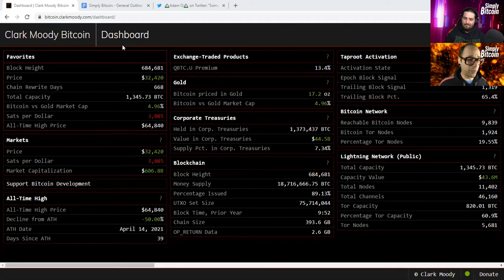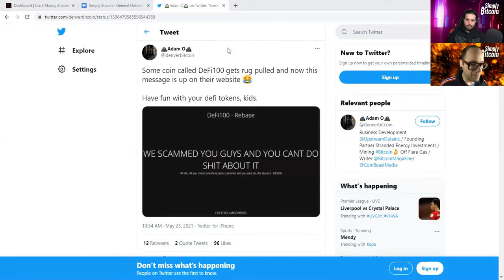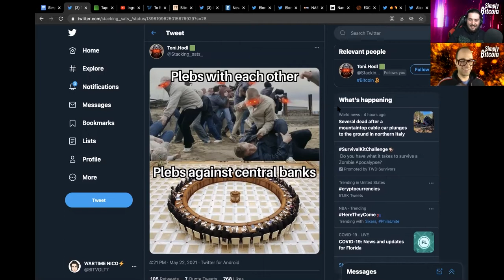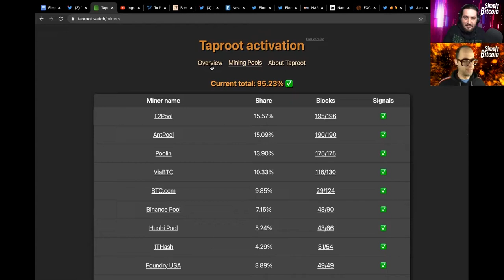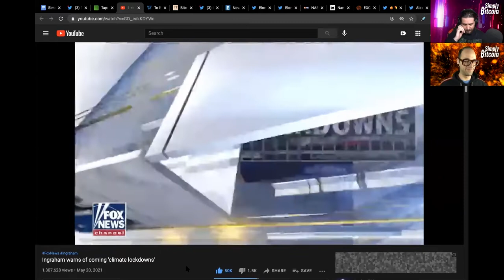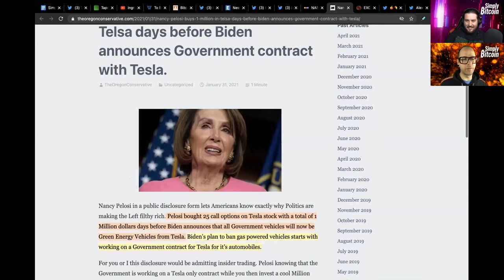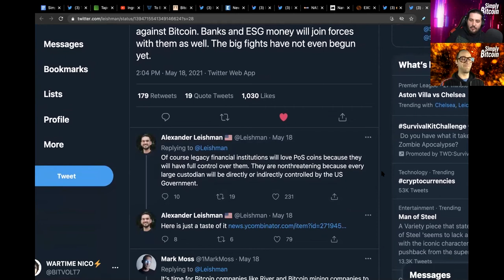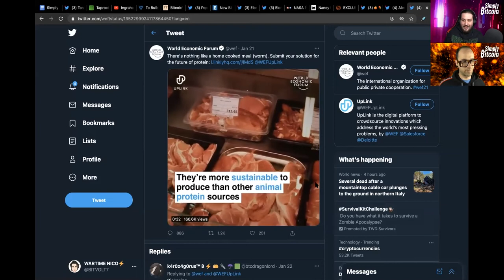Is Bitcoin’s Energy FUD Coordinated !?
►Recap of everything Bitcoin for May 23rd 2021

► Elon Musk is in the pocket of the U.S. Government since both his companies depend immensely from government subsidies . After stating responding “True” to a tweet stating “Bitcoin incentivizes renewable energy,” Elon Musk states that “Tesla will not be selling any Bitcoin and we intend to use it for transactions as soon as mining transitions to more sustainable energy.” Furthermore, SpaceX Wins $2.9 Billion contract for next Lunar Lander. Coincidence or not? A few days prior to Biden announcing all Government vehicles will be powered by Tesla Green Energy, Pelsoi bought $1 million dollars of 25 call options on Tesla stock.  In hopes of gaining profit from Biden’s zero-emission goals platform, Tesla is entering a U.S. multi-billion dollar renewable credit market. And just like Alex Leishman founder of River Financial stated, “The energy-consumption bitcoin FUD is just getting started.”

► In a completely decentralized manner, Taproot activation is at 95.23%, which means it’s going through!

Timecodes:
0:00 - Intro
0:14 - Bitcoin Stats
3:12 - Daily Fail
7:03 - Meme Review
8:55 - BTC Daily News
24:10 - BTC Software Releases